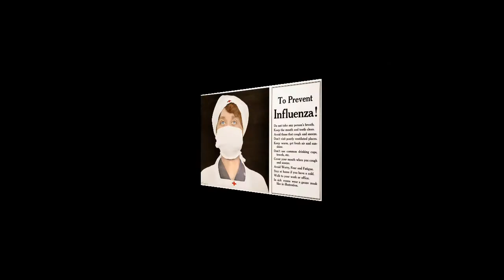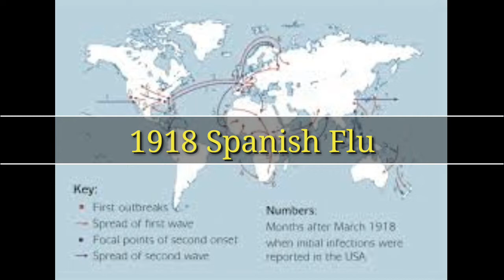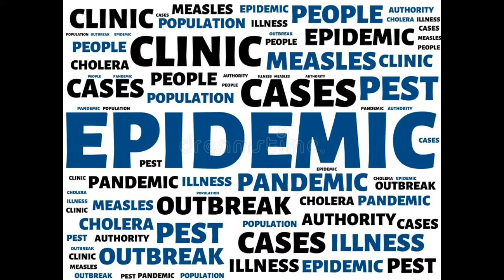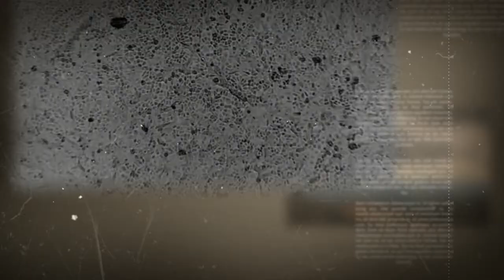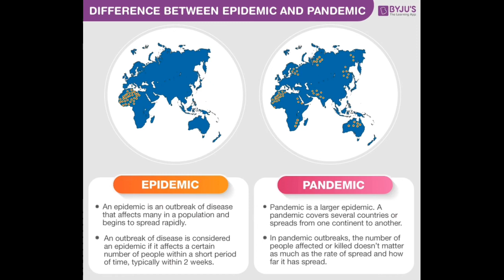Pandemic Vs Epidemic. Whats the Difference?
Alamin natin kung anu pinagkaiba sa Epidemic at Pandemic

Video ctto.

by Fed Vlogs 💡